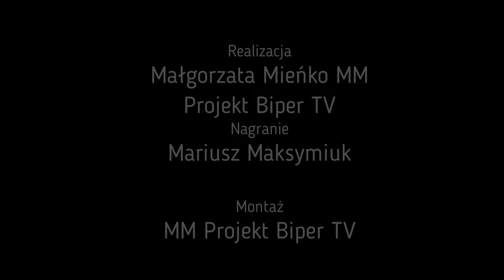XV Jubileuszowa konferencja Centrum Dialogu Rotary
24 września w Hotelu Polonia w Grabanowie (gm. Biała Podlaska) odbyła się XV jubileuszowa konferencja Centrum Dialogu Rotary. Temat panelu brzmiał: "Racja stanu Polski. Konteksty międzynarodowe onegdaj i dziś".